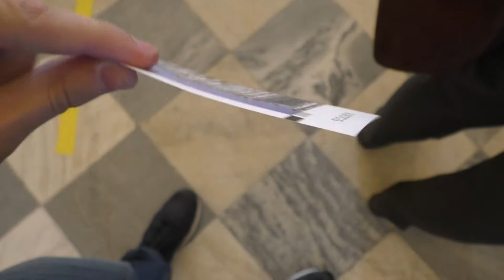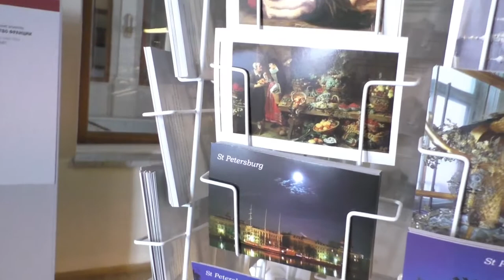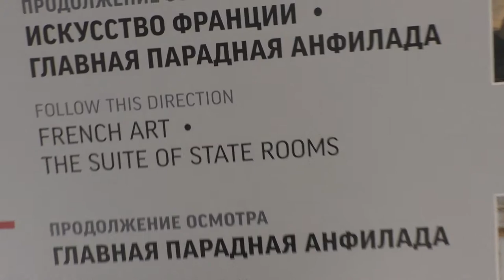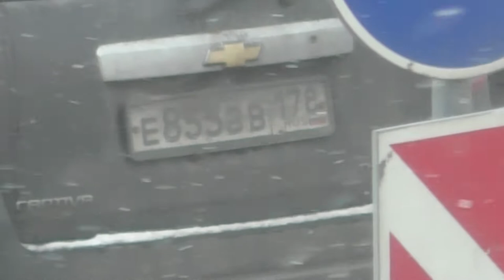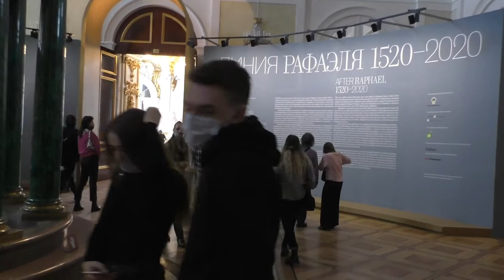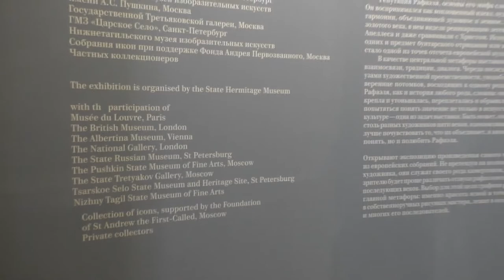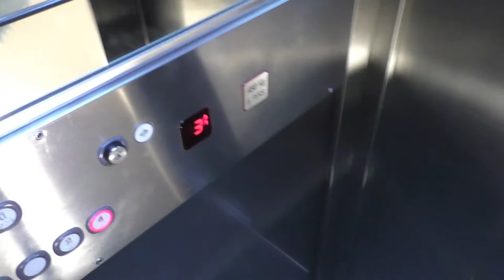Экскурсия по Эрмитажу (Зимний дворец, Санкт-Петербург) 19. 03.2021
Музей изобразительного и декоративно-прикладного искусства, расположенный в городе Санкт-Петербург. Один из крупнейших художественных музеев в мире. Главный музейный комплекс включает в себя шесть связанных между собой зданий - Зимний дворец,Читать дальше
Дата основания: 1764 г.
Адрес: Россия, Санкт-Петербург, Университетская набережная, 15
Открыто: вт-вс 12:00–19:00

Дворцовая площадь, 2, Санкт-Петербург
Адмиралтейская680 м, Гостиный двор, Невский проспект

ПОМОЩЬ КАНАЛУ   ❤️❤️❤️❤️❤️❤️❤️❤️❤️❤️❤️❤️❤️
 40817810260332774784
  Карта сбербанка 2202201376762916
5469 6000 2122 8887 мастер Кард Александр Гордиенко